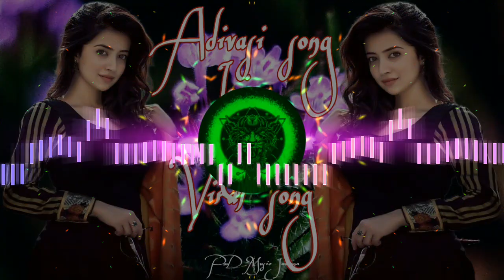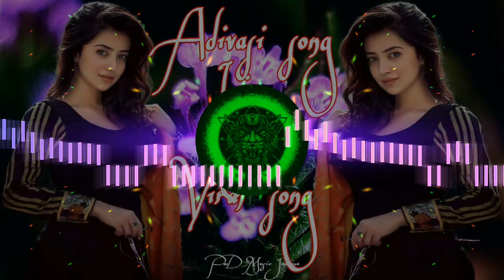Injma Injma Adivasi Dj Song/music Jamana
Injma Injma Adivasi Dj song music Jamana ❤️🤟🤟 superhit songs